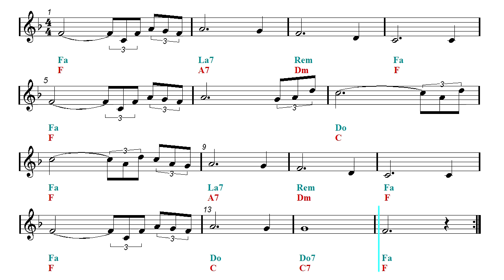Recorder & Guitar Duet - Amazing Grace - Christmas Song (Sheet music - Guitar chords)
Popular Traditional Christmas Carols & Songs ▼▼▼ Free Easy Sheet Music Download ▼▼▼.
Piano, Recorder, Ukulele, Melodica, Ocarina, Ukulele, Flute, Violin, Guitar, Clarinet, Sax, Cello, Viola, Horn, Mandolin and Harmonica Sheet music.